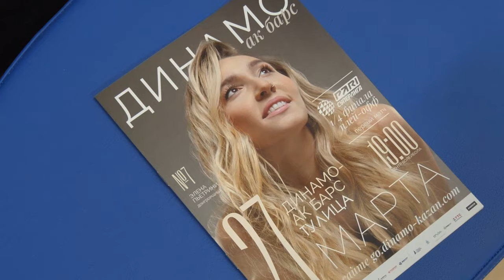Первая победа в плей-офф | Динамо-Ак Барс - Тулица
Волейболистки «Динамо-Ак Барс» обыграли «Тулицу» в первом четвертьфинальном матче плей-офф PARI Суперлиги со счетом 3:0.